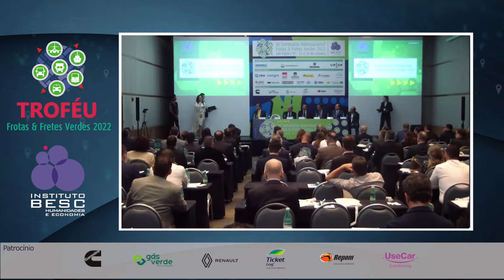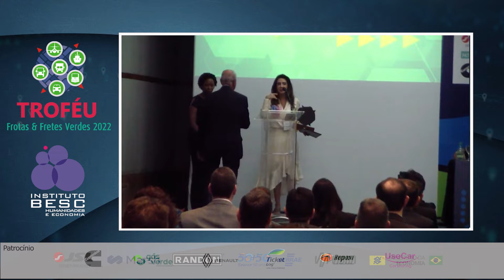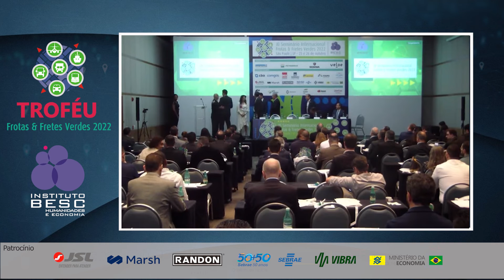Troféu F&FV 2022 - Amigo para Sempre - Sr. Renato Simenauer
O Troféu Frotas & Fretes Verdes premia profissionais e empresas que, pelo seu desempenho e de seus produtos e/ou serviços, mereçam ser distinguidos pela homenagem e pelo decorrente reconhecimento público. A votação aos concorrentes de 2022, sempre abertas ao público, estiveram disponíveis no site do Instituto Besc de 15 a 30 de junho. Os resultados podem ser conferidos através do

Essa premiação é parte integrante do Seminário Internacional Frotas & Fretes Verdes, em 2022 realizado nos dias 25 e 26 de outubro, no Hotel Meliá Paulista, em São Paulo. Na Solenidade de Abertura do evento, um dos conselheiros o Instituto Besc, Sr. Renato Simenauer, diretor do seguimento de pesados do Sindipeças, recebeu o Troféu na categoria Amigo para Sempre. Esse troféu não esteve em concorrência como os demais, mas foi uma decisão da presidente do Instituto Besc, Sra. Jussara Ribeiro, para homenagear o conselheiro que é sempre muito atuante nas ações da instituição.